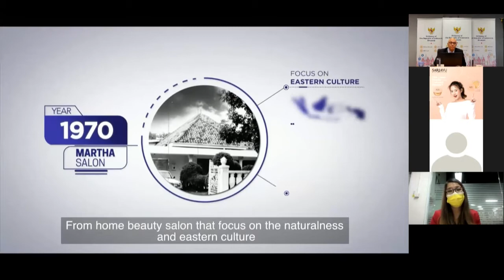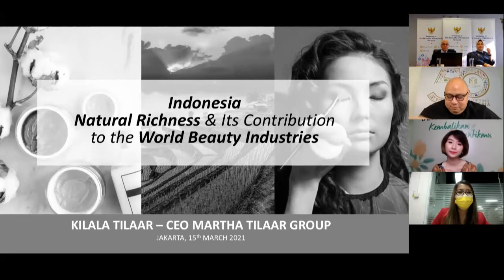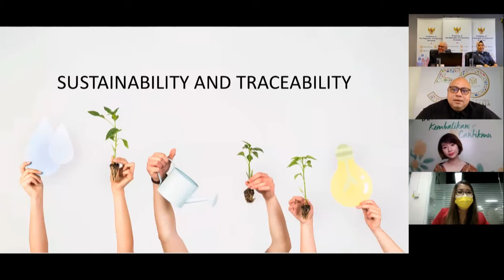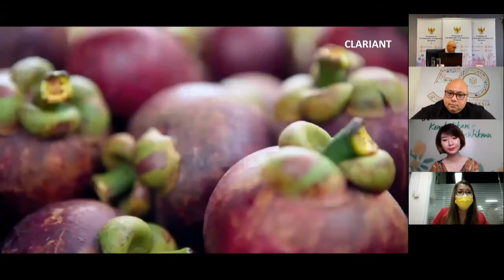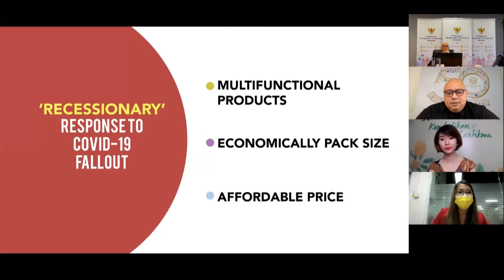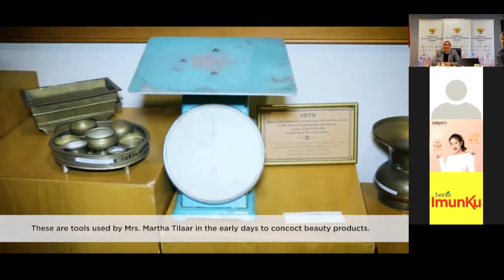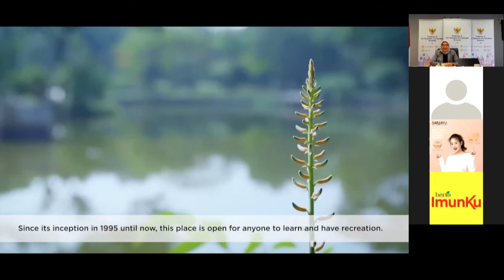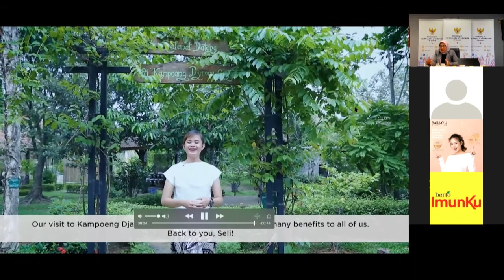PRESENTING INDONESIA'S NATURAL COSMETICS AS THE TRADITIONAL CULTURAL HERITAGE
Martha Tilaar is a leading brand and company of cosmetics from Indonesia, established since 1970.  It now has 7 (seven) subsidiary companies, where some of the products are exported to Japan, Malaysia, China, Middle Eastern, and African countries.